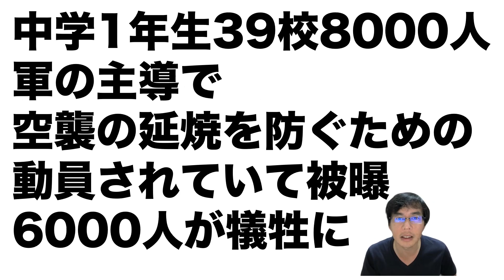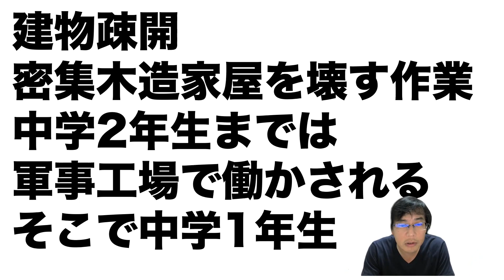【NHKスペシャル】原爆が奪った“未来”〜中学生8千人・生と死の記録